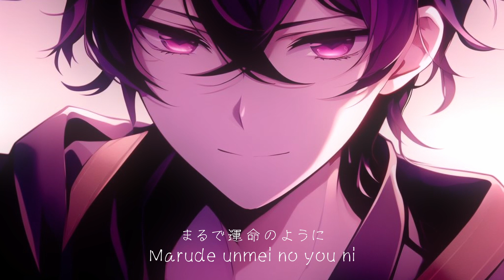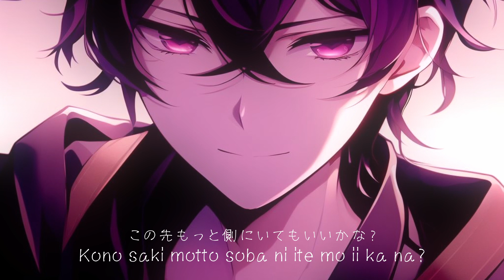Mosawo - Koiiro (Low Budget Cover)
Trying to be a delicate person.
ignore the title, i ran out of ideas

Feel free to talk to me, I'll always read the Live Chat.

If you like the content, and want to support me even more.